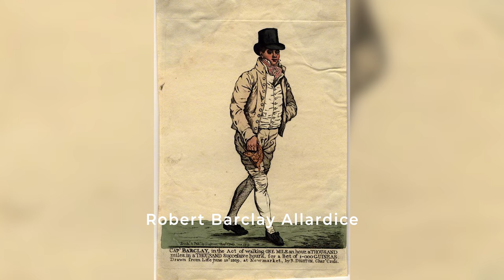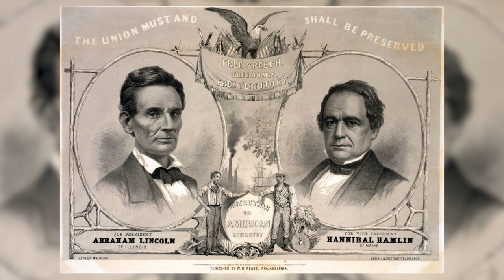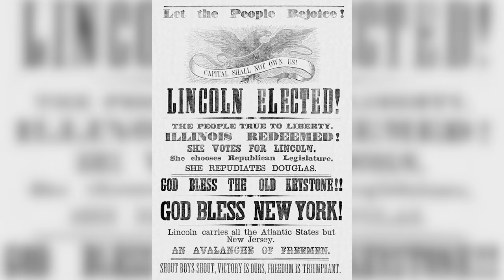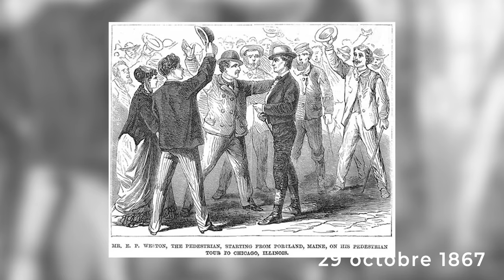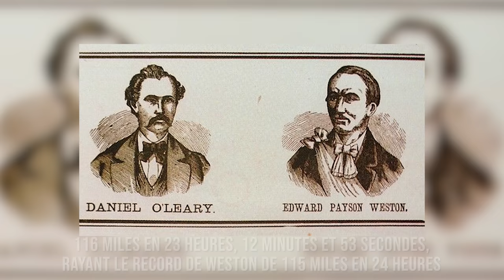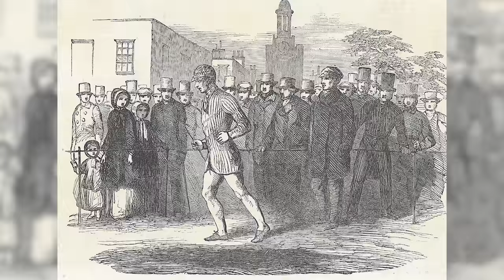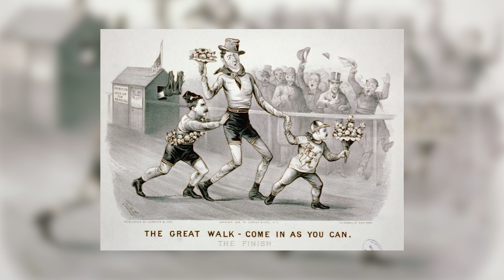Pédestrianisme : marche, marche, marche ! | L'Histoire nous le dira # 167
C'est le sport le plus cool et le plus suivi à la fin du 19e siècle !

Pour soutenir financièrement la chaîne, au choix:
1. Cliquez sur le bouton « Adhérer » sous la vidéo.

Sources et pour aller plus loin:

Matthew Algeo, Pedestrianism: When Watching People Walk Was America's Favorite Spectator Sport, Chicago, Chicago Review Press, 2014.

John A. Lucas, « Pedestrianism and the struggle for the Sir John Astley Belt, 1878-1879 », Research Quarterly. American Association for Health, Physical Education and Recreation, Vol. 39, 1968, p. 587-594.

Dahn Shaulis, « Pedestriennes: Newsworthy but Controversial Women in Sporting Entertainment », Journal of Sport History, Vol. 26, No. 1 (Spring 1999), pp. 29-50

Jim Reisler, Walk of Ages: Edward Payson Weston's Extraordinary 1909 Trek Across America, University of Nebraska Press, 2015.

Ari de Wilde, « Six‐day racing entrepreneurs and the emergence of the twentieth century arena sportscape, 1891‐1912 », Journal of Historical Research in Marketing, Vol. 4, no 4, 2012, p. 532-553.

Greg Salvesen, « Six-day footraces in the post-pedestrianism era », Journal of Quantitative Analysis in Sports, 2019.

In The 1870s And '80s, Being A Pedestrian Was Anything But